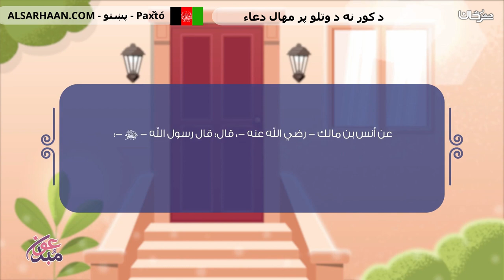د كور نه د وتلو پر مهال دعاء دعاء من قاله تنحى عنه الشيطان